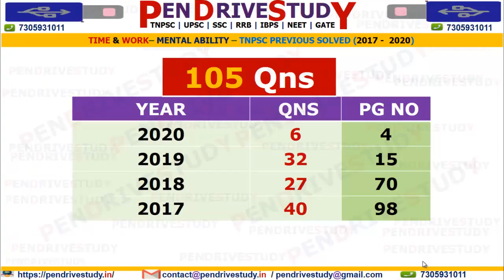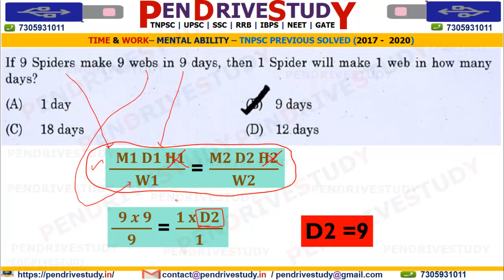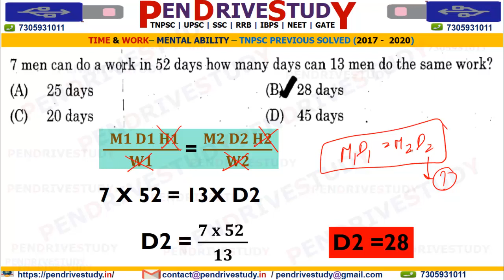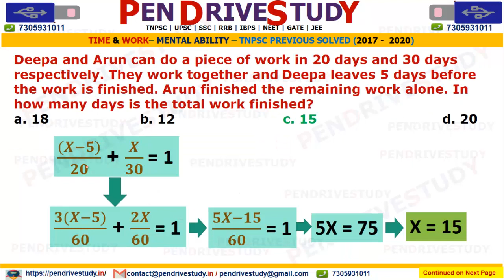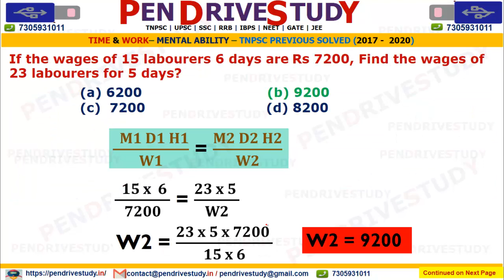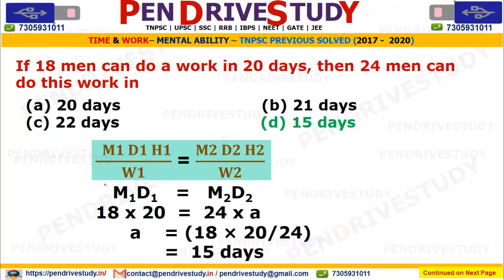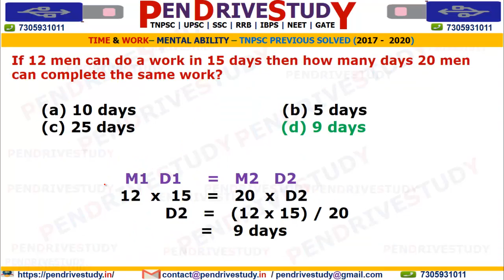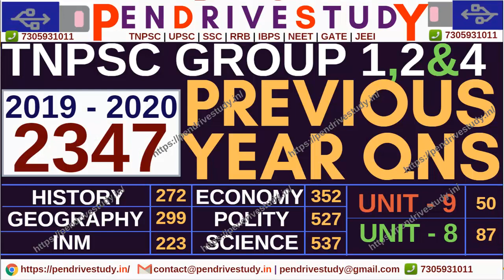tnpsc time and work | time and work questions pdf | time and work questions with solutions | group 2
tnpsc maths book pdf download,
tnpsc maths shortcuts in tamil pdf download,
tnpsc maths tricks,
tnpsc maths syllabus 2020,
tnpsc notification,
tnpsc group 2,
tnpsc exams,
tnpsc portal,